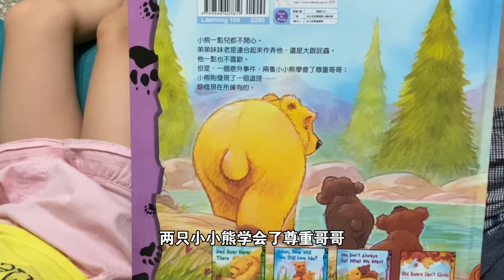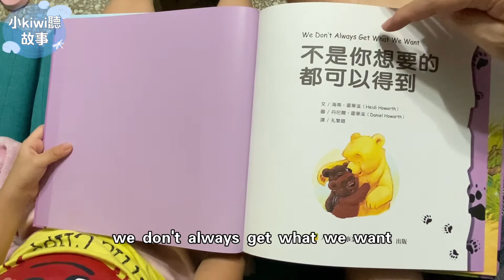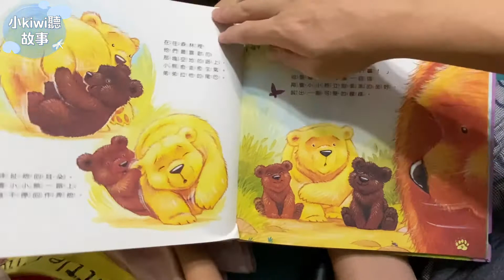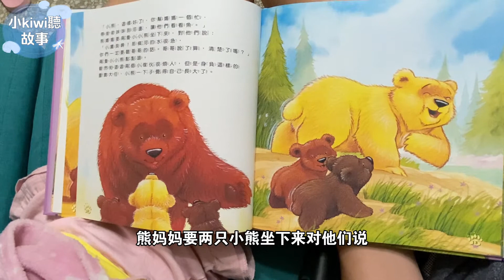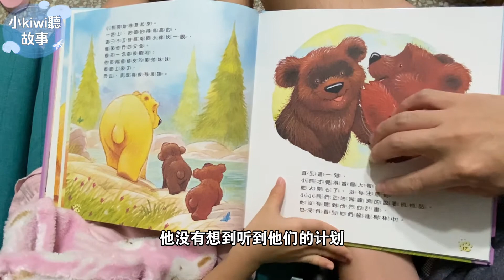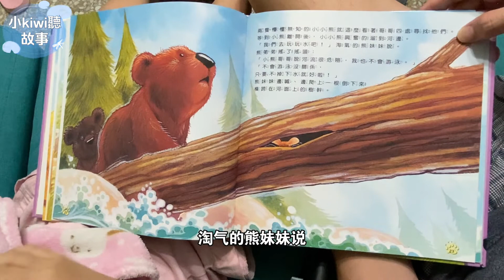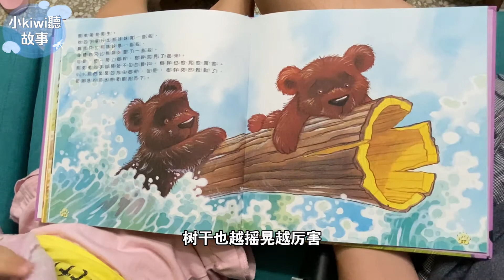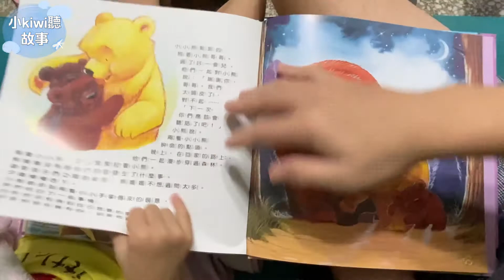小kiwi聽故事［我們來念繪本53］不是你想要的都可以得到